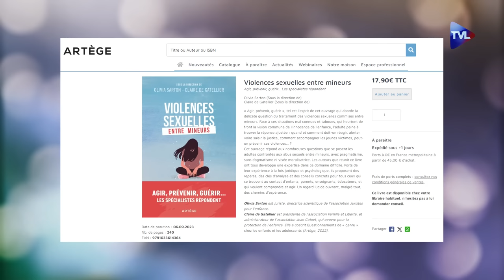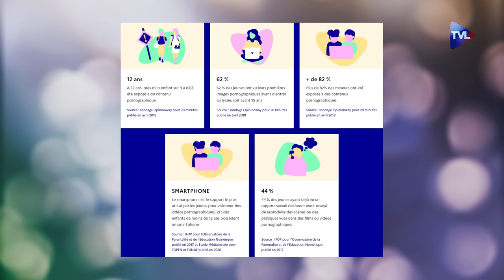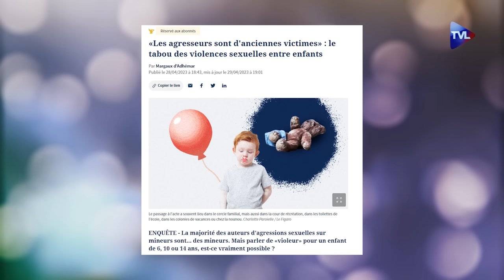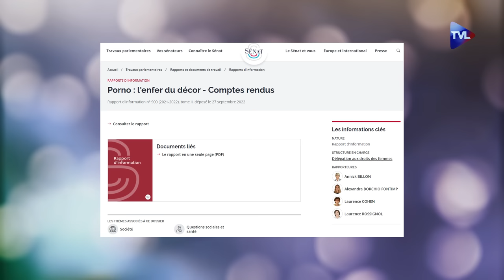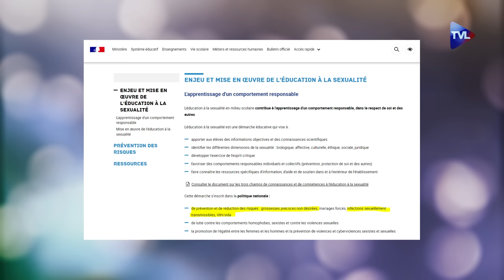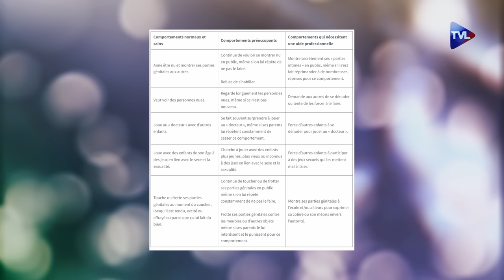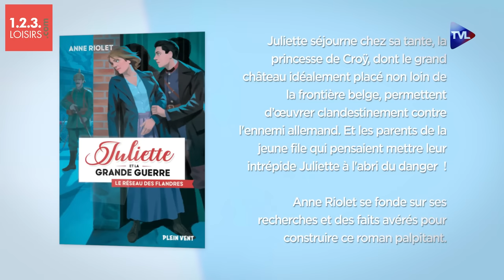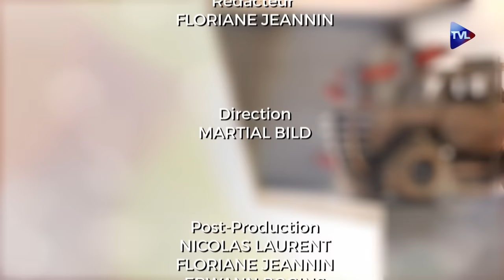Culture p0rno, abus, abandon : les mineurs en danger ! - Les Femmes et les Enfants d’abord ! - TVL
Et si pour ce numéro de rentrée nous nous attaquions au difficile sujet de la pédocriminalité ? Un sujet mis en lumière suite aux livres de Camille Kouchner ou de Vanessa Springora dans l'affaire Matzneff, par exemple, mais aussi dans le cadre de la loi sur le consentement des mineurs. Plus récemment, un film traitant du trafic sexuel d’enfants est sorti en faisant beaucoup de bruit aux Etats-Unis, “Sound of freedom”, étant rapidement catégorisé dans la case film complotiste par les médias. Preuve s’il en est de la sensibilité de cette question !

Pour parler des violences sexuelles sur mineurs, Floriane Jeannin reçoit Olivia Sarton, de l’association “Juristes pour l’enfance”, qui veille aux droits de l’enfant et Claire de Gatellier, de l’association "Famille et Liberté" qui a dirigé l’écriture du livre, “Violences sexuelles entre mineurs - Agir, prévenir, guérir... Les spécialistes répondent”, un ouvrage complet, qui permet d’être lucide sur ces questions pour réagir ou alerter de façon ajustée face à ces agissements. Au fil de la lecture, les spécialistes réunis dans ce manuscrit nous permettent de comprendre que derrière chaque enfant impliqué dans ces violences sexuelles, il y a une victime de la pornographie, venue violer son imaginaire. Un ouvrage à mettre entre toutes les mains, que ce soit des parents ou de tous ceux qui se retrouvent au contact d’enfants et qui ont à cœur de les protéger.

Après cet entretien, nous retrouverons la formidable chronique lecture avec Anne-Laure Blanc et Valery d’Aubigny avec un roman pour adolescents sur la Résistance et un livre à lire aux plus jeunes sur la forêt.

Violences sexuelles entre mineurs

Livres :

Le réseau des Flandres: Juliette et la Grande guerre - Tome 2

Les Mains dans la nature – La forêt - Stéphanie Desbenoit